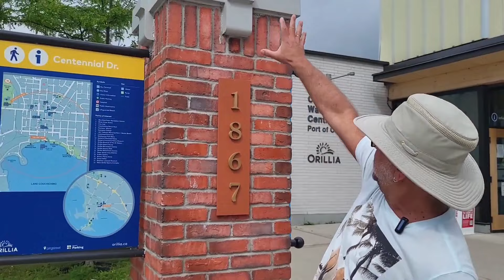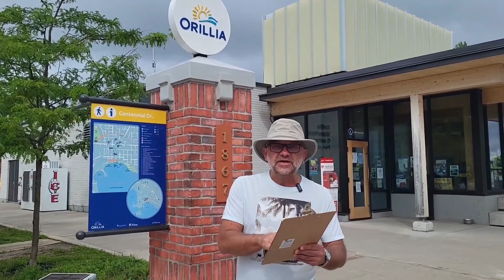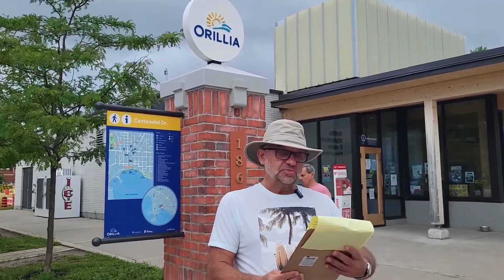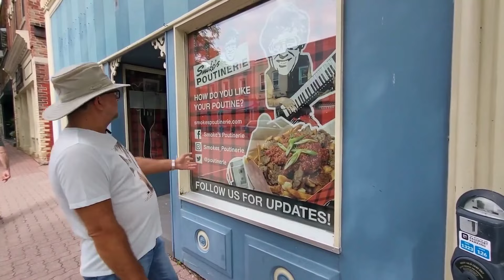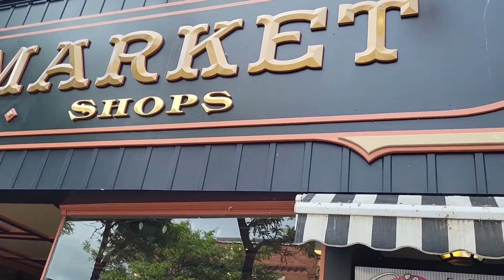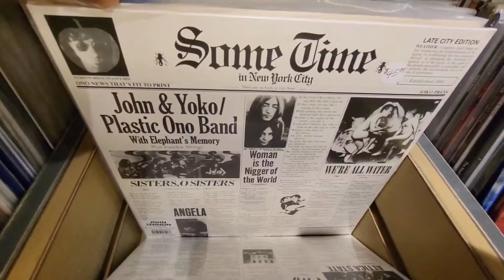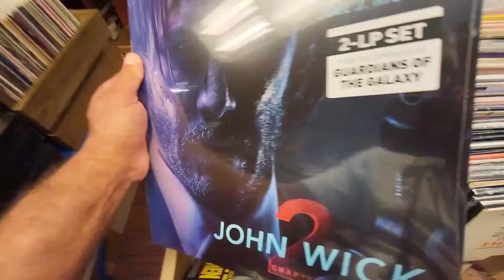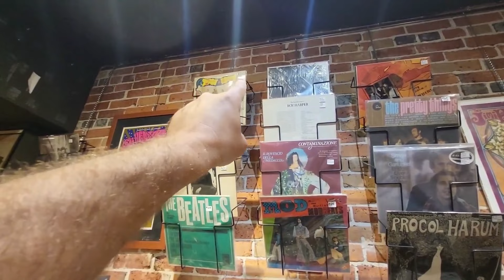Город Ориллия Онтарио Канада часть 1